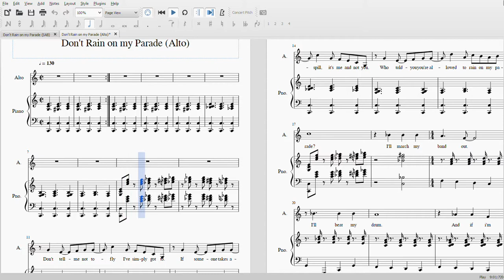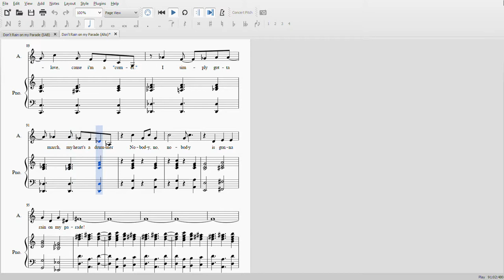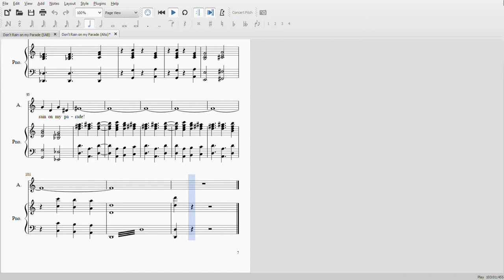Don't Rain on my Parade (Alto)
Don't Rain on my Parade arr. Lisa DeSpain
Alto part of SAB arrangement.